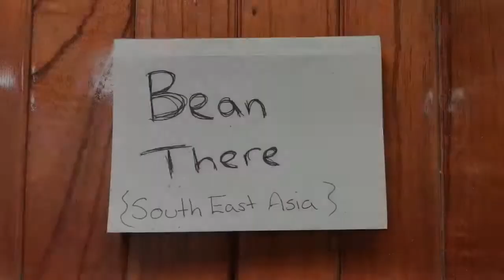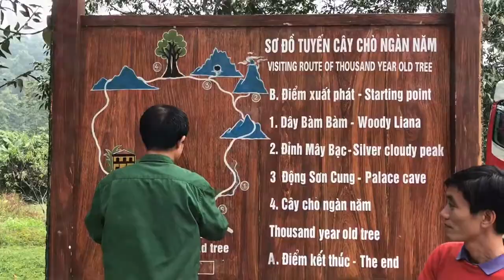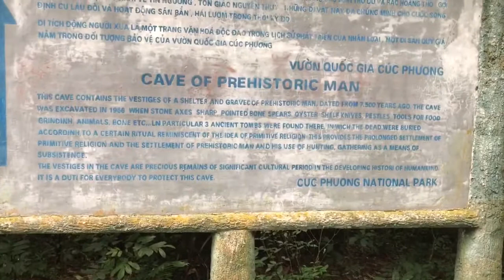North & Central Vietnam | Week 5 | B E A Utiful Country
My Girlfriend and I are traveling around South East Asia and Australia.

This week we explored Hanoi, Ninh Binh and Da Nang. Limestone caves and city walks. Here is our 5th week traveling South East.

iPhone7 iMovie